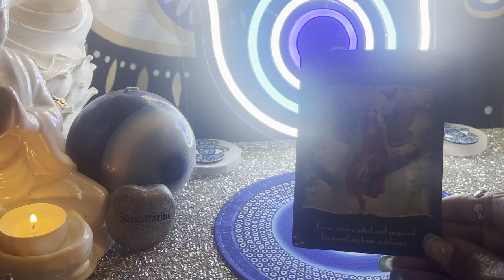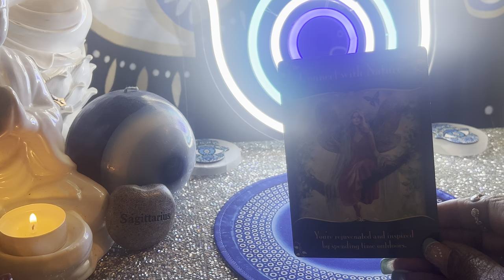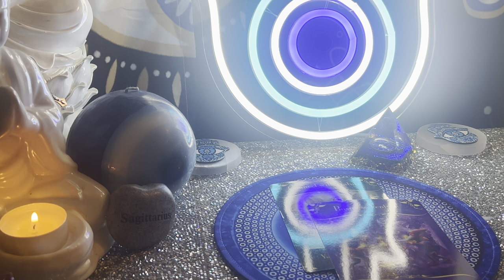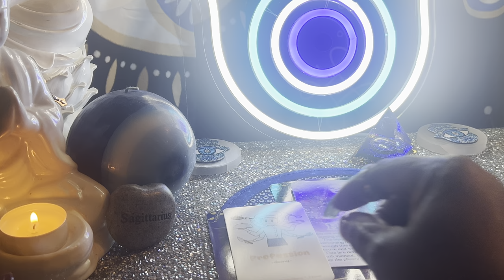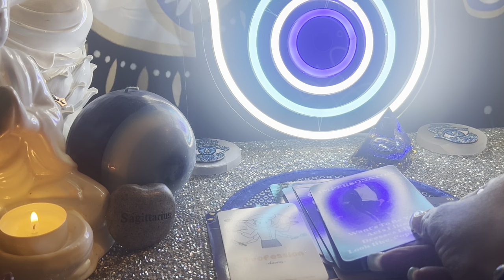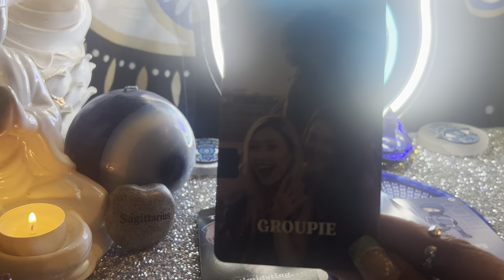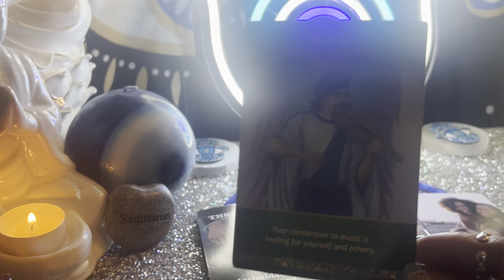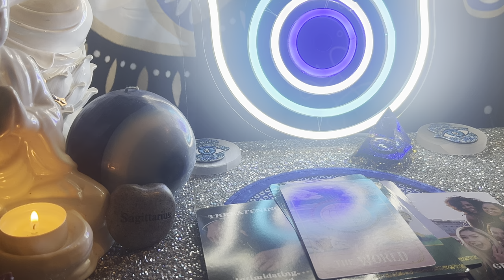☀️Take a break, get Outdoors! Clear your thoughts! Watch out for the Groupie, Jealousy is there ☀️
The more you participate the more I will engage and be driven to place continued content to the channel! 🕊️

🌼Always tap into your individual INTUITION for the best source 🌼

⭐️This is a Sagittarius ♐️ channel but we welcome all signs as cross watchers and subs. No negativity energy or vibes tolerated in this space at any time.

⚜️Blessings be unto your Path & Journey ⚜️